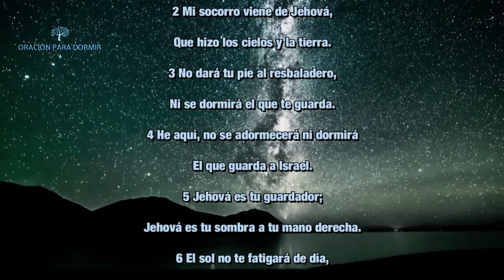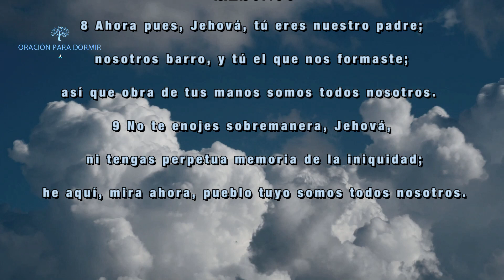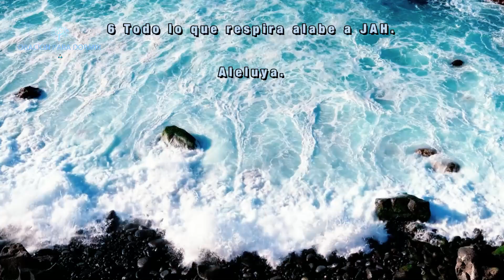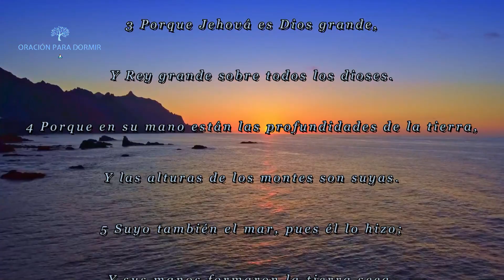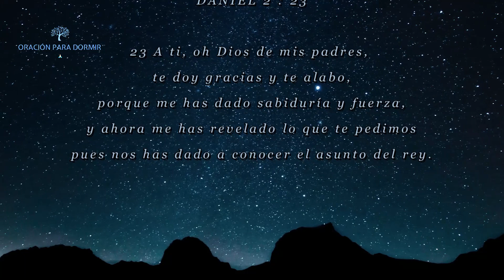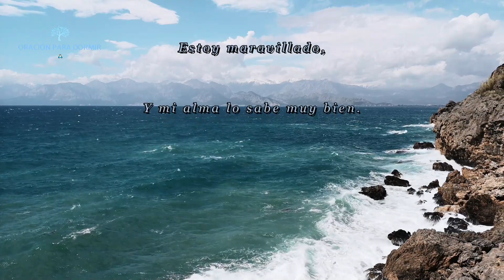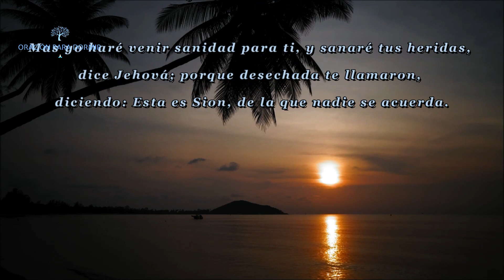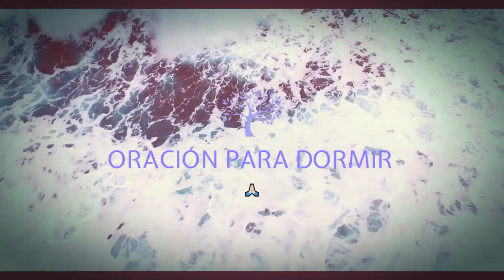DUERME ESCUCHANDO LA PALABRA DE DIOS I BIBLIA HABLADA 1960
Recibe de regalo nuestro libro gratuito para ayudarte a crecer en tu vida espíritual

Unete siendo miembro de nuestro canal, más contenido exclusivo para todos nuestros apoyadores 🙌

Lectura biblica: Versión Reina Valera 1960
Voz: Alberto López /  Valery López /  Janeth Hernández
Mix & Master : Equipo    @OracionParaDormirOficial
Videos  : Producción original de    @OracionParaDormirOficial